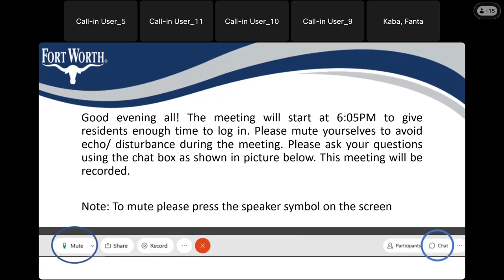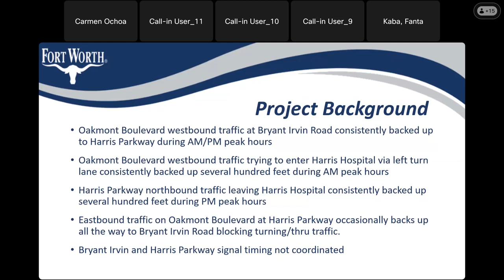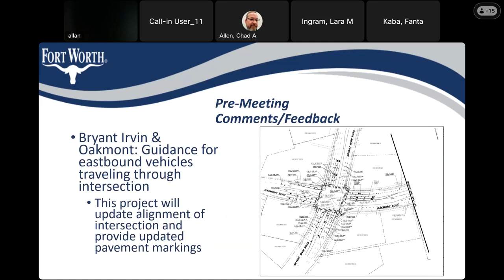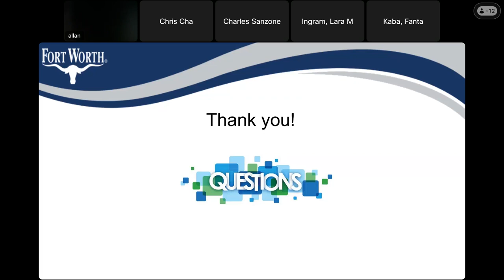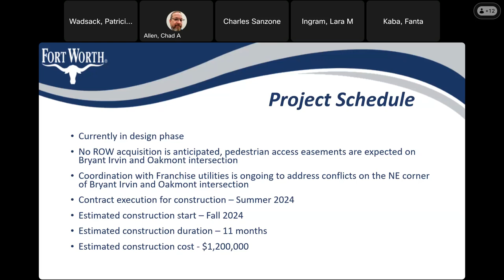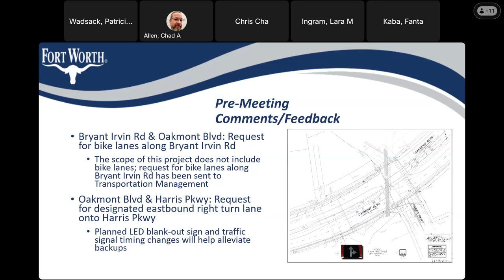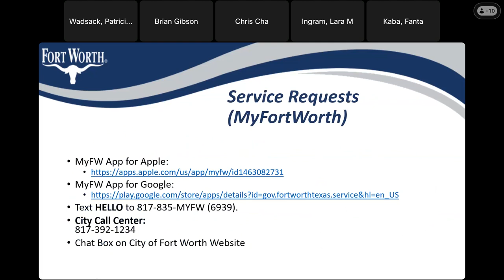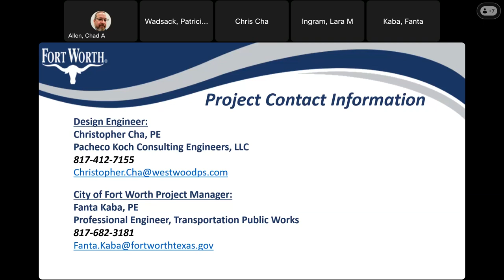Public Meeting Bryant Irvin Rd @ Oakmont Blvd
Public Meeting Bryant Irvin Rd @ Oakmont Blvd  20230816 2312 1